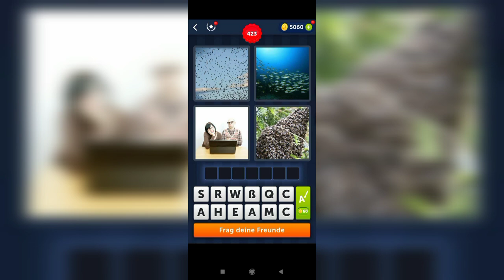4 Bilder 1 Wort - 423,424 Level Lösung